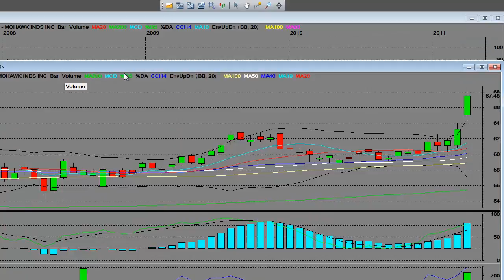Stock Trading MHK SMF Overbought Weekly Chart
Video on: stocks trading trading stock stocks trade option options analysis education educational economy business economic news money financial finance chart "stock market" futures economic market markets trader "day trading" "swing trading" "day trading stocks"